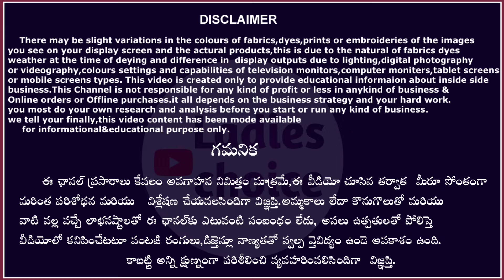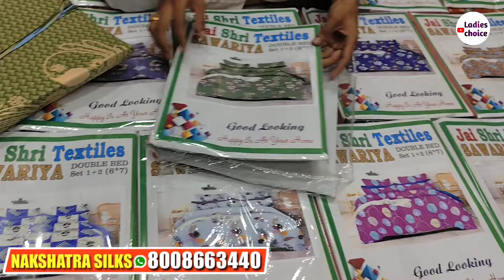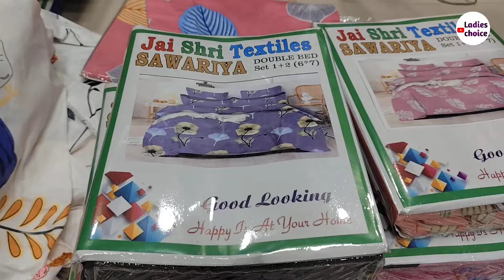నక్షత్ర సిల్క్స్ లో offers ప్లాజో ప్యాంట్@70 దుపట్టా@30 blanket @100 5చీరలు@1000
Address:-
Nakshatra silks
Onetown
pottiswamyveedi
Vijayawada

Recent videos;-

Langavoni sets;-

Clearance sale:-

Diamond Jewelry :-

Damage pattu sarees somasekara:-